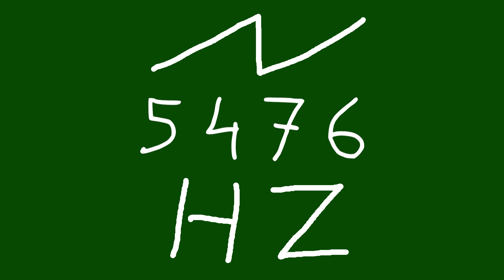5476 hz saw